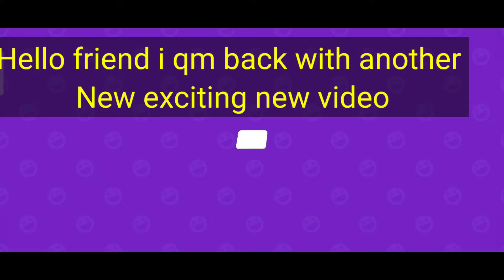New Update Secret Box Is Here In Pk Xd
Biswajeet Gamer.